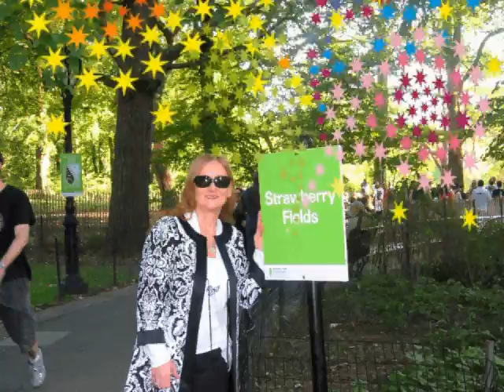Wishing and Hoping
Wittek Mari és az Omega együttes 1965 évi Egyetemi Színpadi Hangversenyén készült, saját "egymikrofonos hangfelvételem."
Legfőbbképpen a Wittek családnak készítettem és ajánlom szeretettel.
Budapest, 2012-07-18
Kovacsics András, Öcsi